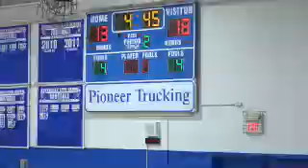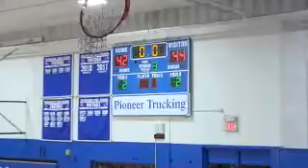2020 02 27 Hennessey vs RIS Boys ipad